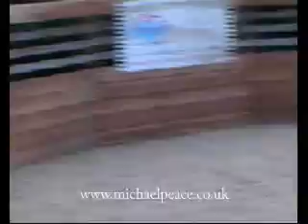Third day riding the unrideable horse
Part 4 of the mini series of Matrix the unrideable 7 yr old tb, that came to stay with Michael Peace for schooling for 5 weeks.